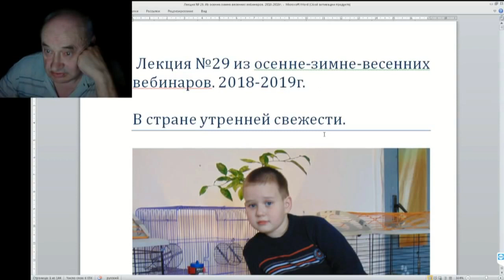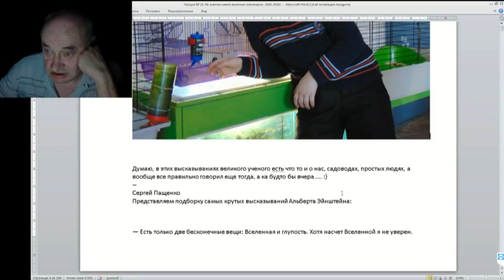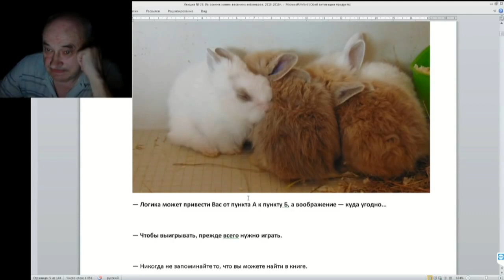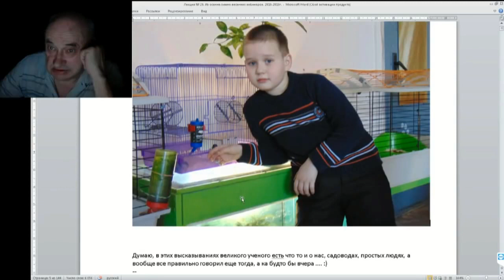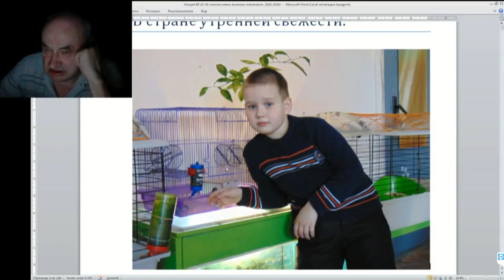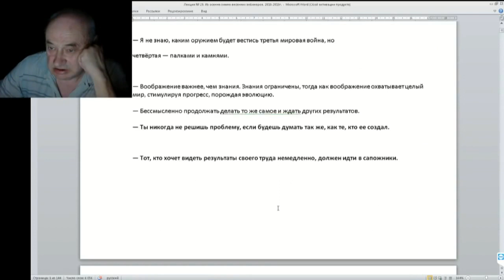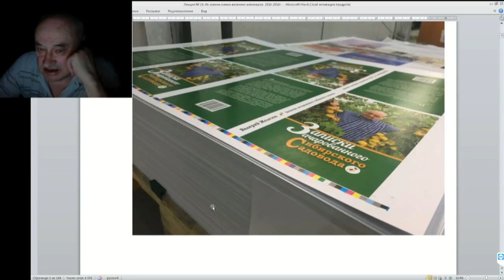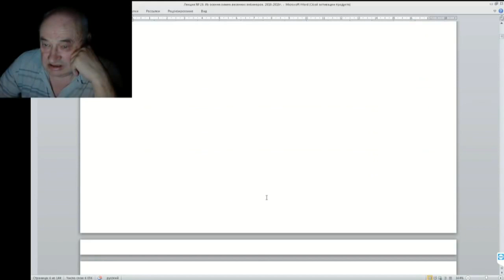29 ч 01 Введение